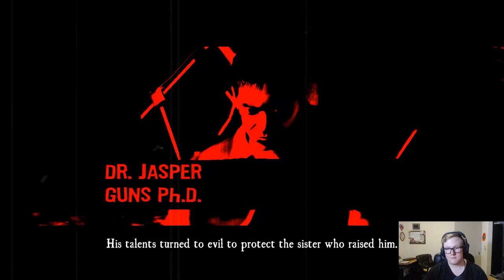Typing of the Dead # 1 - The big ole house of ding dang dirty mutants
Alright peeps, here is the most dope video (to date). In this one I popped some mutants with my ridiculous WPM. My mic got in the way a few times, but if you won't hold that against me, then I won't either. 👌⌨